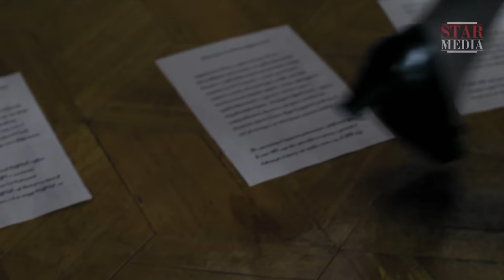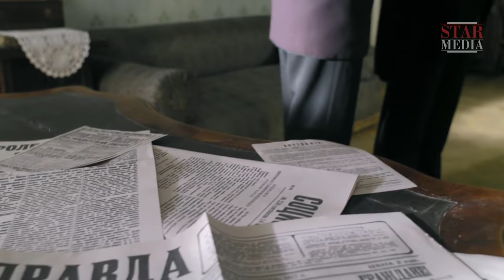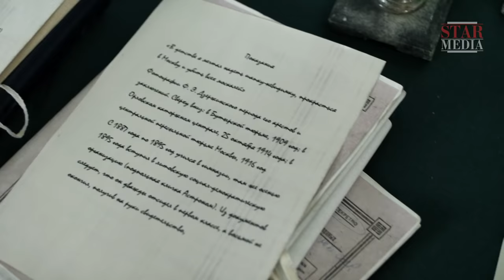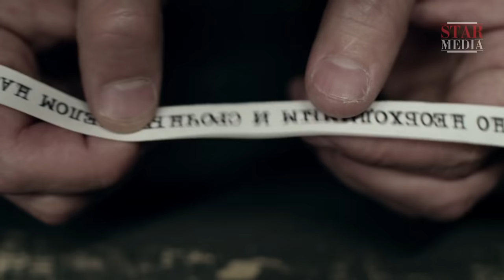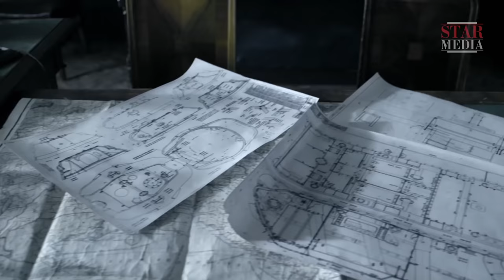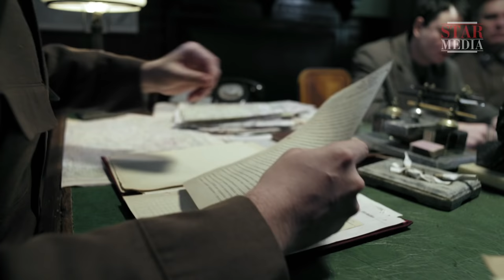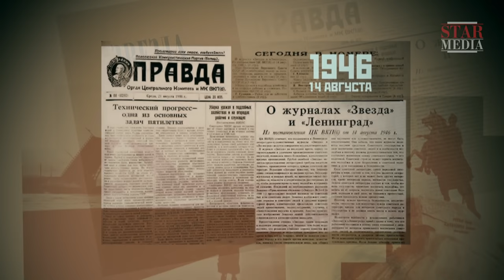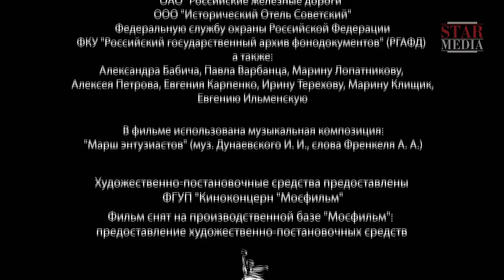Страна советов. Забытые вожди. Смотреть Фильм 2017. Андрей Жданов. Премьера 2017 от StarMedia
Страна советов. Забытые вожди. Смотреть Фильм 2017. Андрей Жданов. Премьера 2017 от StarMedia. Документальный фильм/ биография.

Документально-исторический цикл фильмов под рабочим названием «Страна Советов. Забытые вожди» - это проект, рассказывающий о ключевых фигурах в руководстве Советского Союза в период с 1917 по 1953 годы. Феликс Дзержинский, Климент Ворошилов, Семен Буденный, Вячеслав Молотов, Андрей Жданов, Виктор Абакумов, Лаврентий Берия. Их имена известны всей стране и сегодня. Но мало кто помнит, как именно эти фигуры вошли в историю; что сделали для своего государства. Герои цикла находились в пучине гражданского противостояния и социальных потрясений, они меняли ход истории. В их честь называли города, улицы и горные вершины, им возводили памятники, об их победах рассказывали в школах, но они не могли знать, что спустя годы их биографии подвергнутся тщательной редактуре, а все достижения предадутся забвению.

Герои цикла «Страна Советов. Забытые вожди» – военачальники, государственные и партийные деятели, чьи судьбы стали отражением эпохи. Февральская революция, Гражданская война, «красный террор», репрессии, Великая Отечественная война – эти сложные, а порой страшные для страны события проходят красными линиями в биографиях «забытых вождей», формируют их характеры и объясняют многие поступки. Эти непростые времена были для героев цикла не просто фоном жизни, они стали самой их жизнью.

Семь человек. Семь жизней. Одна эпоха. Что стоит за их решениями, и какую цену они заплатили за свои поступки..?

Формат: историческая реконструкция
Жанр: докудрама
Год производства: 2016
Количество серий: 8
Режиссер: Павел Сергацков
Сценарий: Александр Колпакиди, Егор Васильев, Александра Лукьянова, Василий Шевцов, Инна Нечайкина
Художник-постановщик: Александр Гиляревский
Оператор-постановщик: Александр Кипер
Композитор: Борис Кукоба
Продюсеры: Валерий Бабич, Влад Ряшин
В ролях: Фарид Тагиев, Роман Высоцкий, Сергей Тишин, Александр Суворов, Антон Морозов, Алексей Устинов, Адам Булгучев